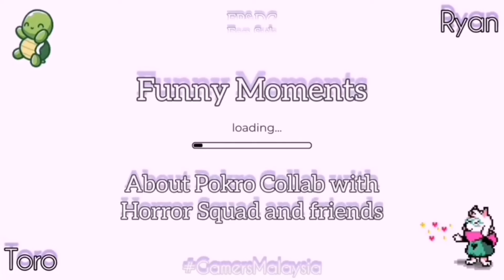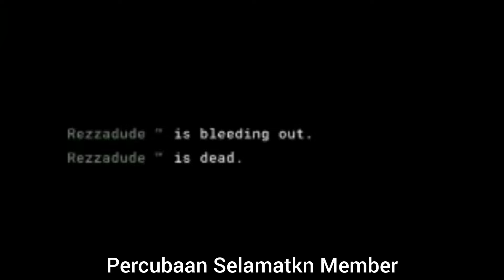Funny Moments Pokro & Rezzadude | The Outlast Trials | Malaysia's Gamers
15/4/2024
Baru dpt upload sbb phone rosak 😢 skip 3 bulan beli Phone baru
Tup Tup Pokro Menang?? 🤨🤭

🎉Tahniah pokro menang GMW🎉
🎉Gamers Tergempak 2023🎉
And
🎉Happy birthday to Pokro too 🎂🎁🎉

First Kambing🌹
Kedua Pokro ❤️
Ketiga siapa plak? 🤔✨

BTW Slmt Hri Rye Maaf Zhr & Btn sbb senyap 3 bulan 😓

Tq yg baca too ♥️

Hope you enjoy my vid edit🌹✨

*link soon*